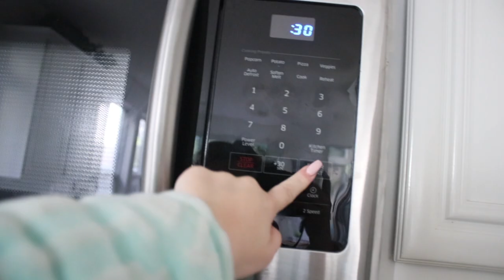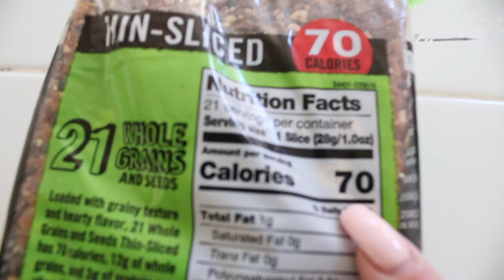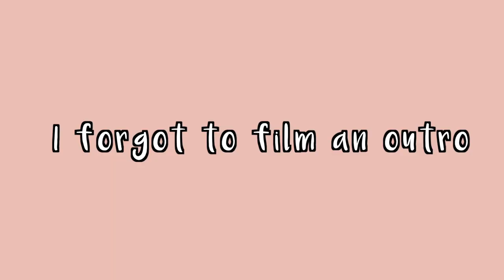WHAT I EAT IN A DAY 2020 *PESCATARIAN*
Hey guys I hope you enjoyed my what i eat in a day 2020. I had a lot of fun filming this video so if y’all enjoyed let me know and i’ll definitely make a bunch more!!!

depop: cassienicolescloset

~ Q&A:
     - age: 17
     - grade: 11th
     - camera: 80d